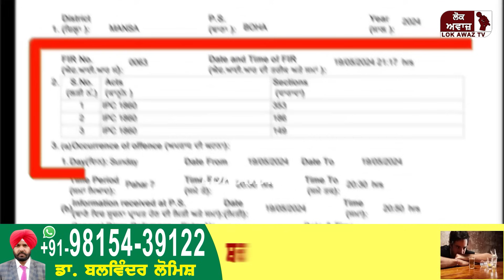ਮੰਤਰੀ Gurmeet Khuddian ਤੇ MLA ਪ੍ਰਿੰ. ਬੁੱਧਰਾਮ ਦਾ ਵਿਰੋਧ ਕਰਨ ਵਾਲੇ ਭਮੱਕੜਾਂ 'ਤੇ ਹੋਇਆ ਪਰਚਾ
ਪੁਲਿਸ ਦੀ ਵਰਦੀ ਪਾੜਨ ਦੇ ਲੱਗੇ ਦੋਸ਼,
ਮੈਂ ਨਹੀਂ ਕਰਵਾਇਆ ਪਰਚਾ - ਪ੍ਰਿੰ. ਬੁੱਧਰਾਮ